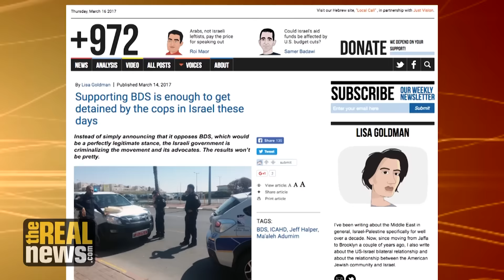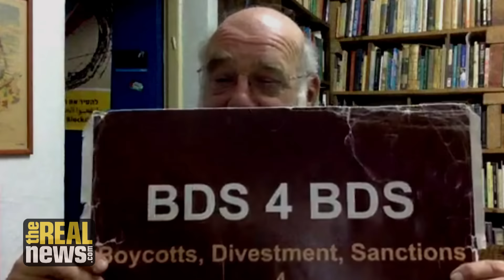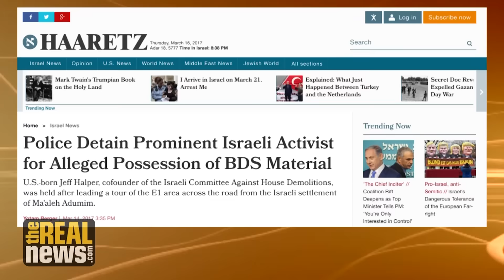BDS Activist Speaks About His Arrest by Israeli Police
Dr. Jeff Halper, co-founder of Israeli Committee Against Housing Demolitions, was leading a tour of an Israeli settlement in East Jerusalem when police arrested him on suspicion of 'incitement'